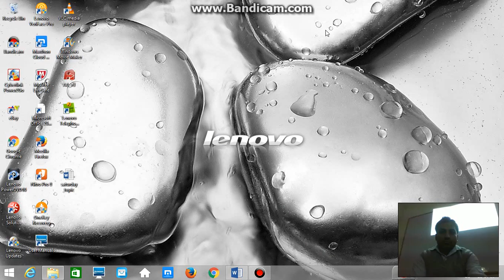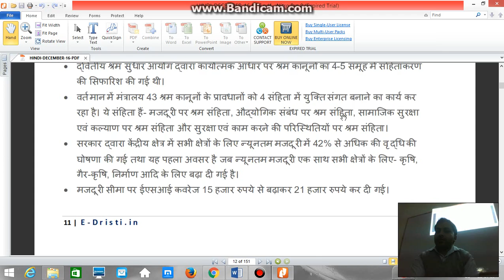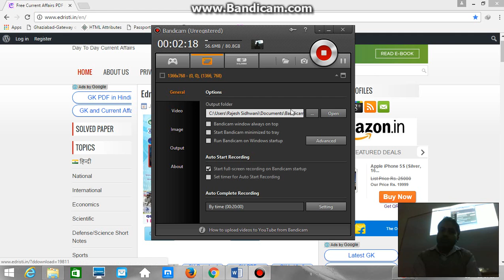Competition Notes of every Subjects like G k Current Affairs Rajesh Sidhwani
Delhi Institute of Computer & Accounting knowledge solutions